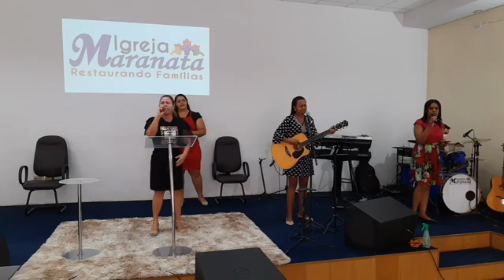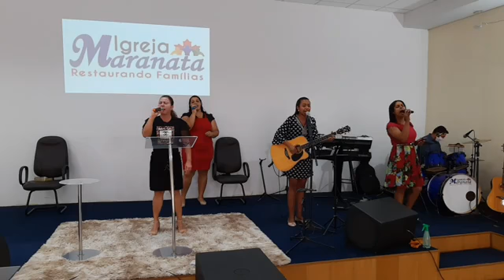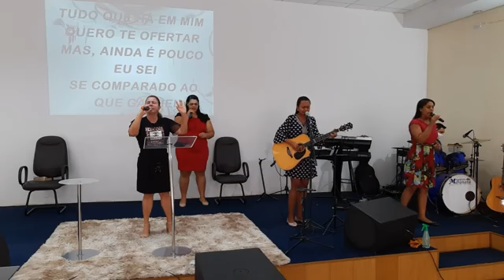Culto da Família 09H manhã (16/08/20)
Palavra: Pra. Tais Ricarte